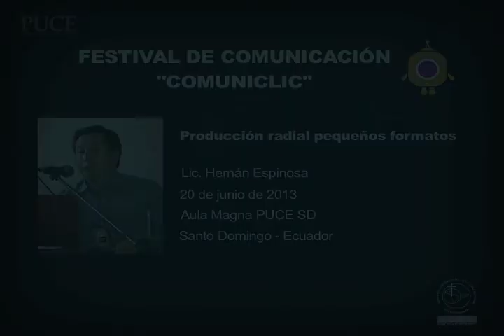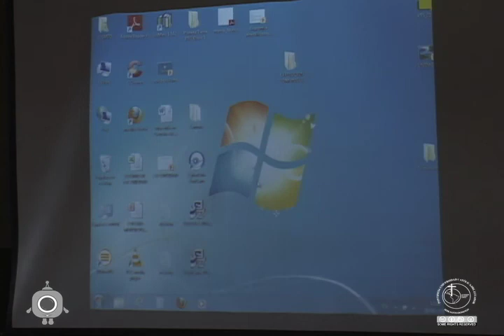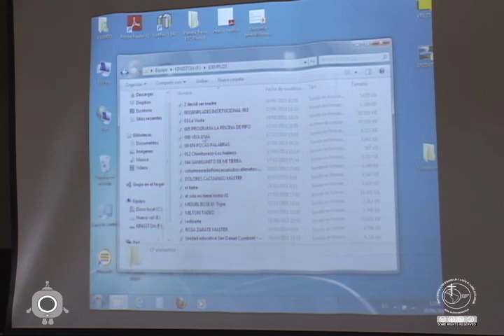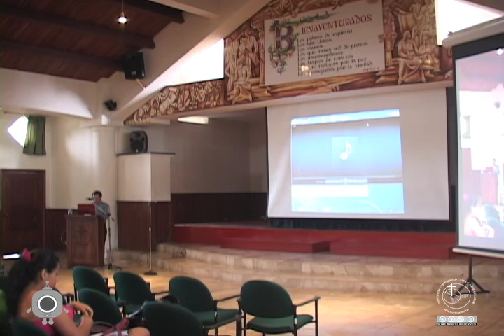FESTIVAL DE COMUNICACIÓN PUCE SD: Lic Hernán Espinosa - Producción radial pequeños formatos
Festival de Comunicación Comuniclic. Conferencia 4: Producción radial pequeños formatos.